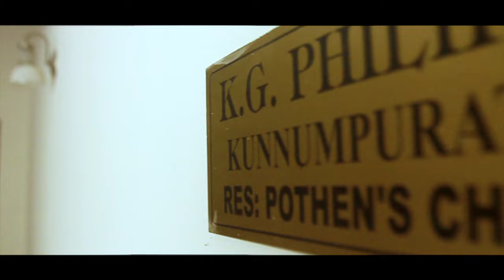ENGAGEMENT HIGHTLIGHTS RICHU WITH JEEVAN [ EFFECTS STILL PHOTOGRAPHY] ALEX KODIYATTU 9447070282